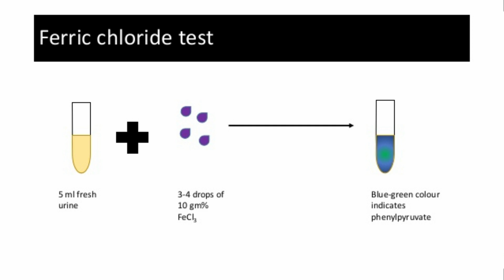MCQ - 95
This short video will discuss on very important topics with high traffic
in every medical PG Medical Entrance Exam .
Idea behind this channel is to make concepts clear and never do mistakes on such questions.